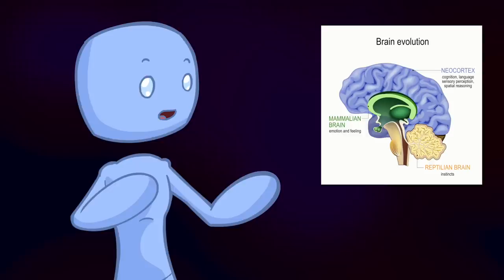How "The Dark Crystal" Unveils the Mysteries of Mind and Soul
As many have pointed out, especially when it comes to movies like this, we ought to name it “Obvious Spirituality.” The Dark Crystal is one of those films.

Also - let it be known that this episode will specifically be exploring the original film of The Dark Crystal. We are not going to be getting into the Netflix Prequel Series at this time, although we'd love to do so in the future! And to that end, Spoiler Warning, but you knew that already, didn’t you?

Join us on a journey through the mystical world of The Dark Crystal, a film that offers a clear portrayal of spirituality and the journey of the soul. In this episode of Hidden Spirituality, we explore the alchemical symbolism, astrological references, and spiritual themes that are woven throughout this enchanting movie. Although the themes are obvious, we dive deep into the subtle nuances that make this film a timeless classic. So sit back, relax, and prepare to be transported to a world where mind and soul unite in harmony.

✨ About Spiritverse ✨